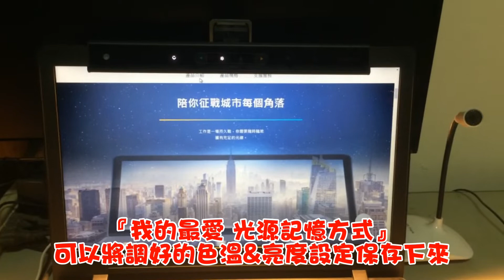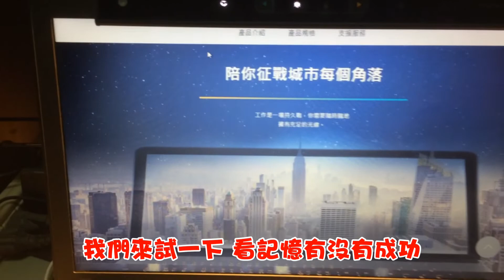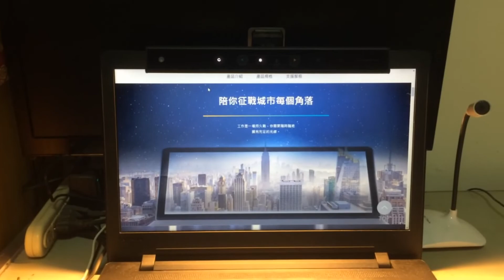《3C》BenQ 筆電螢幕智能掛燈 - 我的最愛光源 記憶方式操作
《3C》BenQ 筆電螢幕智能掛燈  WiT ScreenBar Lite -我的最愛光源 記憶方式操作介紹